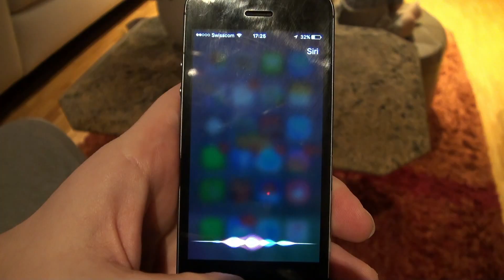DME#165: Not so funny Gags - Siri hilft am Valentinstag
Und das kurz vor dem Valentinstag
"Siri, warum bin ich eigentlich noch single?"